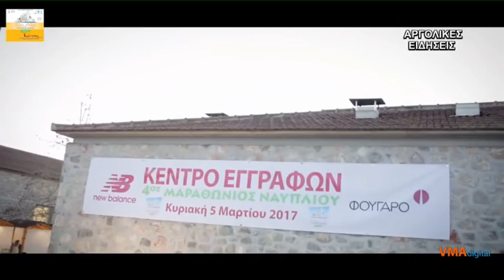ΣΥΝΕΝΤΕΥΞΗ ΤΥΠΟΥ 5ου ΜΑΡΑΘΩΝΙΟΥ ΝΑΥΠΛΙΟΥ 2/3/2018